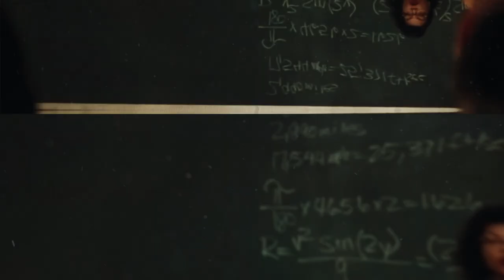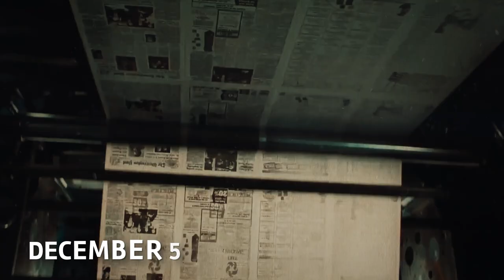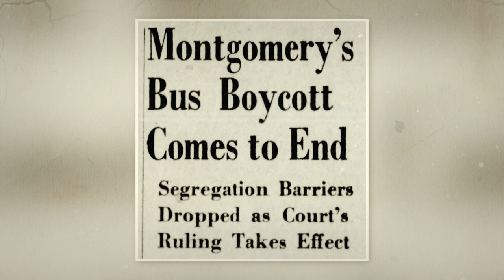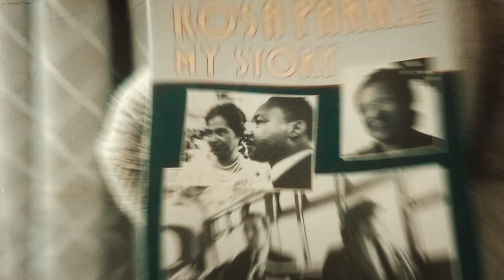Rosa Parks: How She Changed America Forever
Rosa Parks played a pivotal role in sparking the civil rights movement in the United States, through her courageous act of defiance in 1955. By refusing to surrender her seat to a white passenger on a bus in Montgomery, Alabama, she inspired local Black leaders to organize the Montgomery Bus Boycott. This protest, led by a young Rev. Dr. Martin Luther King Jr., persisted
for over a year, and concluded with the U.S. Supreme Court's decision that bus segregation was unconstitutional. This is the story of Rosa Parks.

In today's video we look at Rosa Parks: How She Changed America Forever.

Inspired by "Rosa Parks - Civil Rights Activist | Mini Bio | BIO."

Inspired by "Rosa Parks: Activist. Fighter. Hero."

Inspired by "Rosa Parks: The 'no' that sparked the civil rights movement | BBC News."